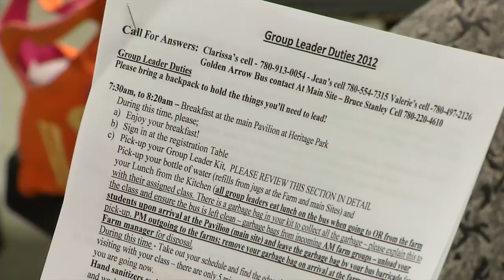City Slickers Promotional Video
City Slickers -- A one day event that brings over 1,000 children from the Edmonton area to Parkland County farms in order to learn about food production and the rural lifestyle. Offered since 1998, this event involves over 150 volunteers each year.

As probably the organization's best-known program, there is significant name recognition and recognition of Stony Plain as the program site within the agricultural world and throughout the province.